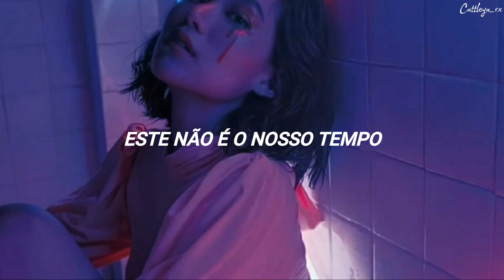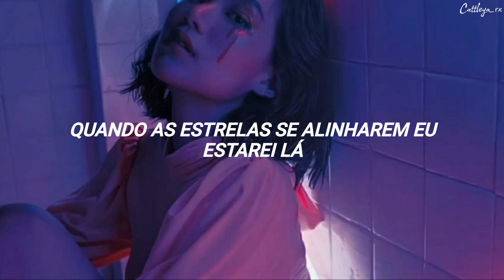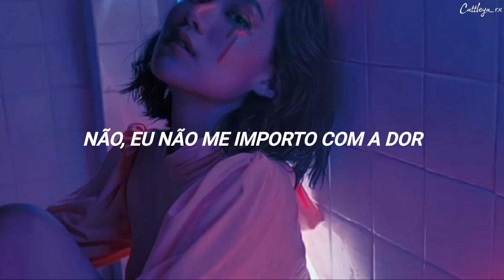Loreen - Tattoo (Tradução)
Cattleya_rx

TODOS OS CRÉDITOS SOBRE EDIÇÃO E LEGENDA: Cattleya_rx